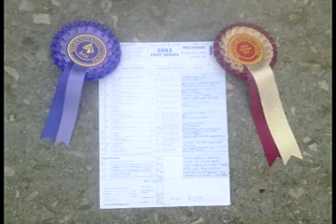Malakai - Mini One day eventing x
one year on and this is how well he did in the one day event. He jumped every obstacle in the jumping faze, 4 faults for taking a step back at the ditch. His dressage test wasn't as good as in practise. but completely my fault because we learnt it in the Dutch gag and rode the test in the snaffle! He was still very good though... and I love him soooo much! xx